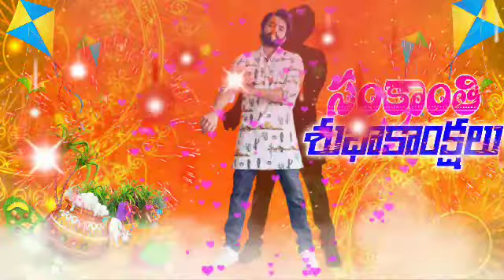ram pothineni sankranti special video editing by sridhar.subscribe mu channel.